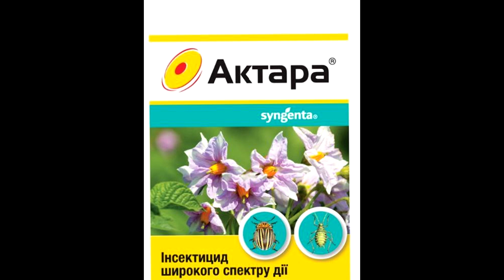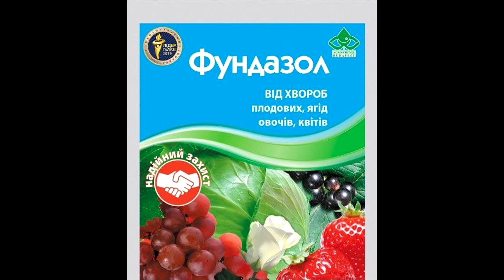ДОГЛЯД ЗА ТРОЯНДАМИ, ЩОБ МЕНШ ВРАЖАЛИСЯ ШКІДНИКАМИ ТА ХВОРОБОЮ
Всім привіт! Слідкуйте за моїм каналом, щоб не пропустити нові відео.                                                                                                                 Серія відео про хлорофітум